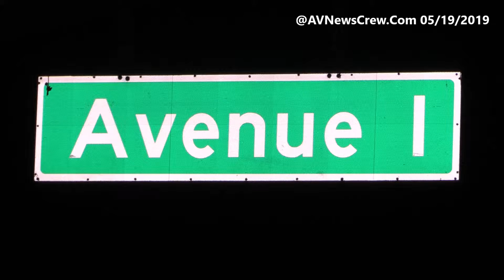MOTORCYCLIST KILLED WOMAN STANDING AT CRASH SCENE HIT BY VEHICLE LEFT IN CRITICAL CONDITION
Lancaster Sheriff Station Traffic Detectives Continue to Investigate
the Circumstances of a Fatal Motorcycle Traffic Collision

Traffic investigators from the Lancaster Sheriff’s Station are investigating the circumstances of a fatal traffic collision involving a pick-up truck and a motorcycle.

The collision occurred on Sunday, May, 19, 2019 at approximately 1:30 a.m., at the intersection of Avenue I and 15th Street East, in the City of Lancaster.

Preliminary information gathered at the scene revealed a male Black adult motorcyclist was traveling westbound Avenue I, approaching the intersection of 15th Street East. A red pick-up truck, being driven by a male Hispanic adult, was traveling eastbound on Avenue I and made a left turn at the intersection of 15th Street East. The motorcyclist collided into the pick-up truck resulting in fatal injuries to the motorcyclist.

Several citizens stopped their vehicles near the crashed vehicles and approached the motorcyclist in order to render medical aid. Another vehicle entered the intersection from westbound Avenue I and collided into the citizen’s stopped vehicle.

This secondary collision resulted in a vehicle striking a female Hispanic adult pedestrian. The pedestrian was transported to a local hospital with major injuries.

The investigation is ongoing and there is no further information available.

Investigators are asking that anyone who may have witnessed this collision to contact the Lancaster Sheriff’s Station Traffic Detail at (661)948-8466.

If you prefer to provide information anonymously, you may call "Crime Stoppers" by dialing (800) 222-TIPS (8477), use your smartphone by downloading the "P3 MOBILE APP" on Google Play or the App Store, or by using the